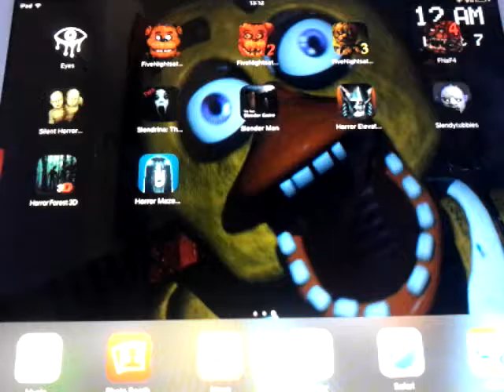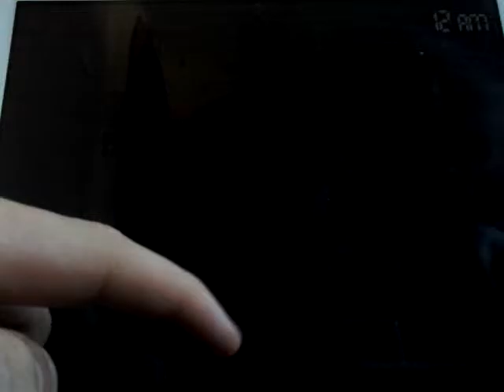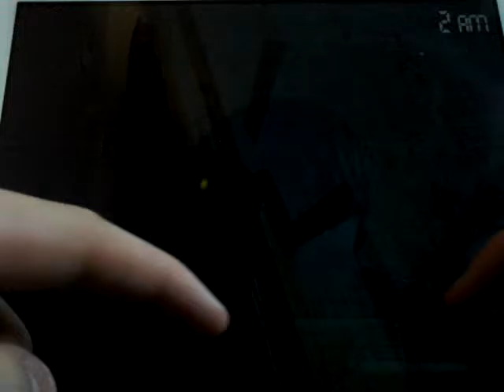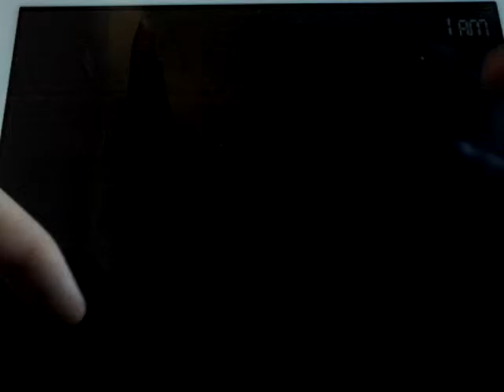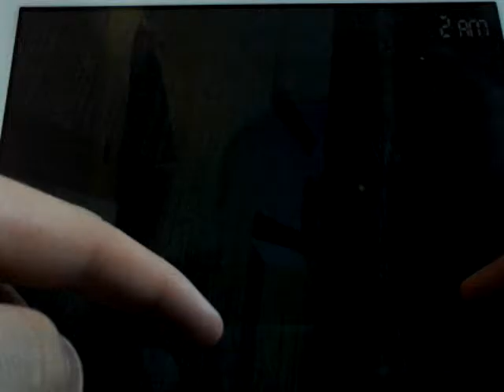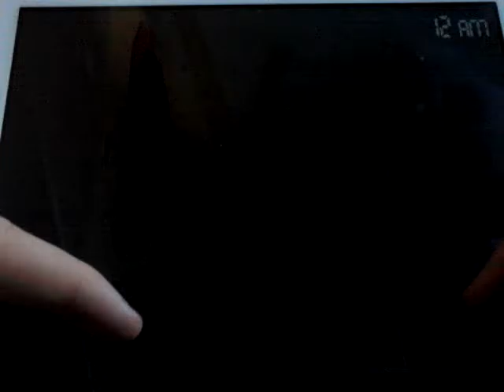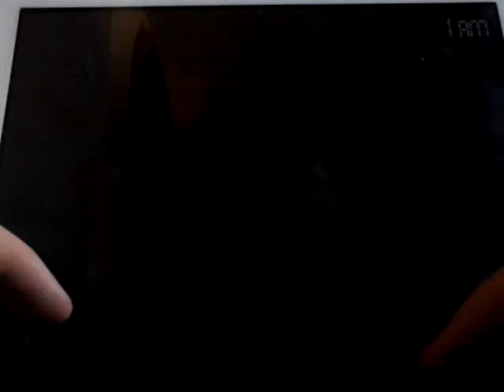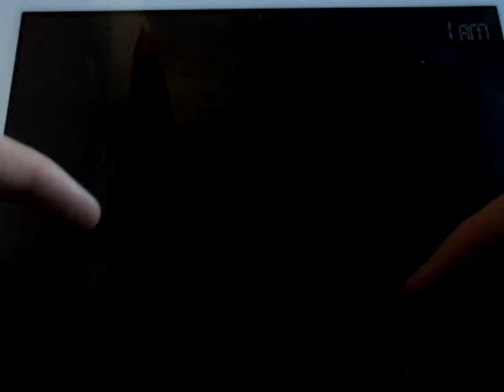Lets play more fnaf 4 / nightmare bonnie is bad